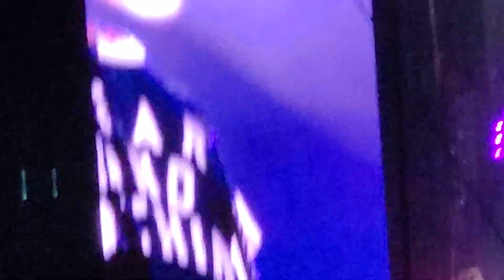YOU COULD BE MINE & LIVE AND LET DIE NOVEMBER 3RD TORONTO guns and roses